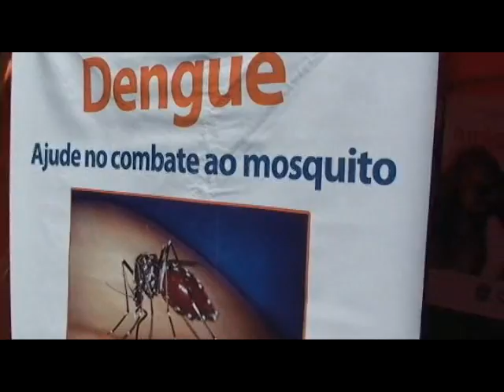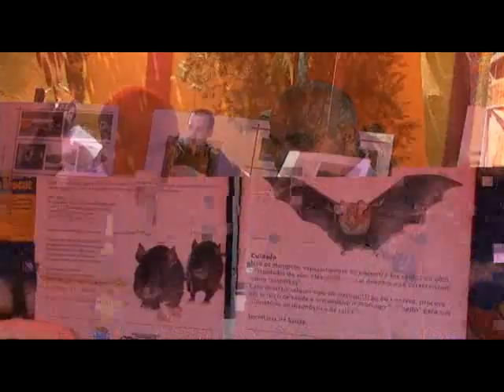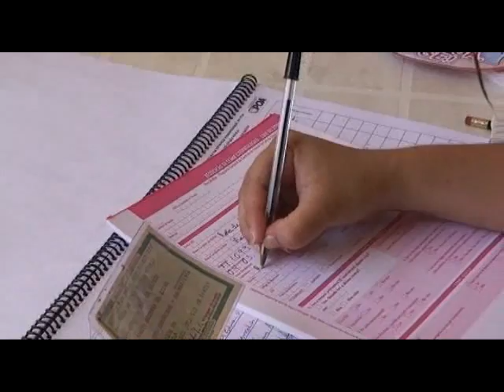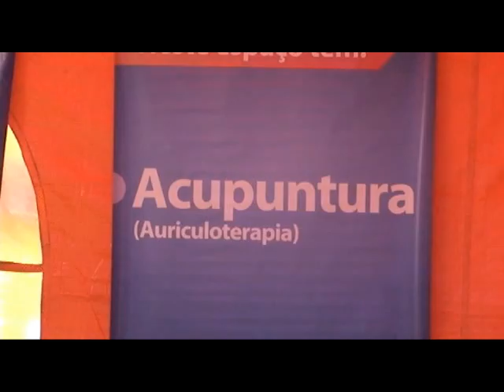Bairro a Bairro - Jardim Santa Helena - Poá Tempo 4 35